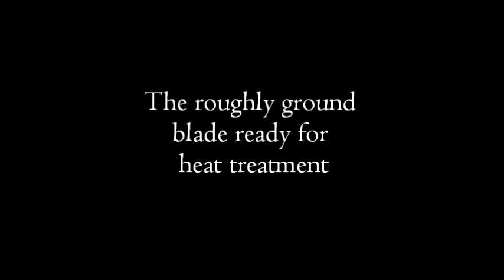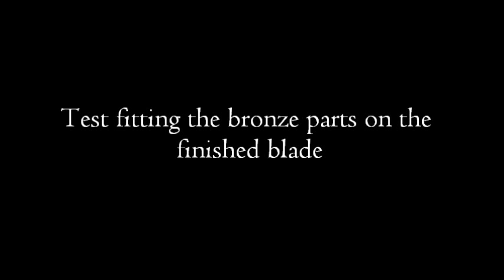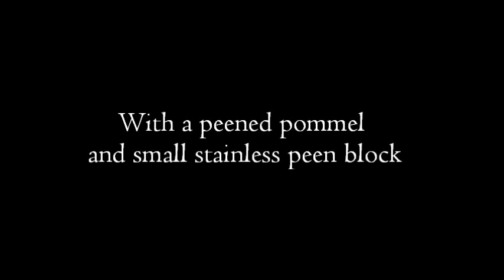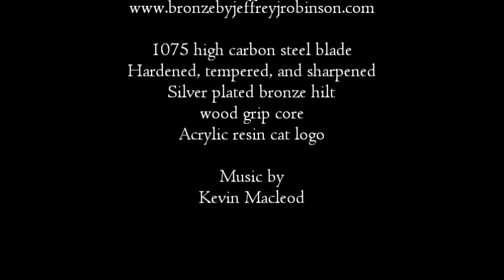thundercats 2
Silver plated version of the thundercats sword. The blade is hardened, tempered, and sharpened 1075 high carbon steel. The hilt is silver plated bronze. The wood grip core is epoxied to the tang of the blade and the inside of the bronze grip. The pommel is hot peened to the tang.